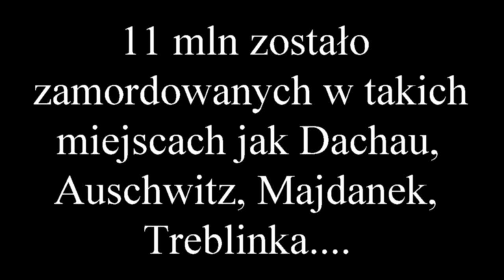Niemieckie zbrodnie, niemieckie obozy!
Z niemieckiego obozu koncentracyjnego w Dachau ocalało 850 polskich księży. Wolą papieża Piusa XII ustanowiono 5 czerwca 1945 r. dla Polaków przebywających „czasowo w Niemczech” duszpasterstwo polskie. W wyniku tej decyzji 150 księży pojechało na północ do angielskiej strefy okupacyjnej Niemiec, około 300 podjęło pracę na południu w strefach amerykańskiej i francuskiej, a około 50 wyjechało do pracy w Austrii. Około 200 księży przebywało w szpitalach i ośrodkach kuracyjnych z racji złego stanu zdrowia, reszta zaś wróciła do Polski. Ks. Zdzisław Małecki był przez wiele lat związany właśnie z tym duszpasterstwem. Prezentujemy rozmowę dotyczącą  niemieckich zbrodni na Polakach w sutannach.